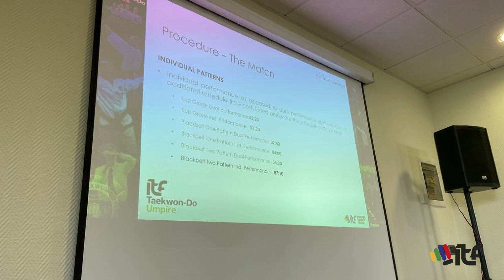Preparations for the World Cup 2022